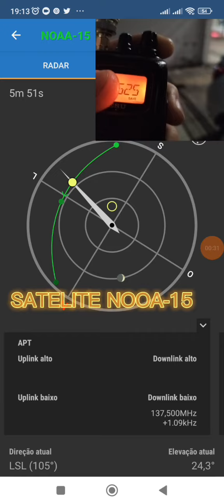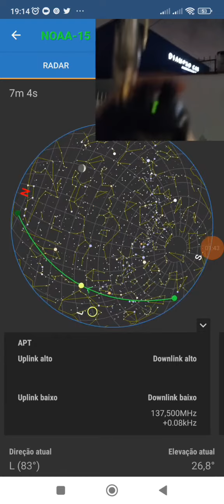Antena OSJ MINI Recebendo NOAA-15.